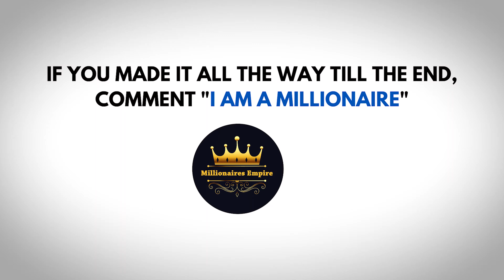Billionaires Life 💲 | Lifestyle of Billionaires | Feel Rich to be Rich | Visualization 13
Get motivated going into 2021 by the billionaire luxury lifestyle! Experience what the luxury lifestyle of billionaires look like and digest all the motivation!

𝐕𝐈𝐒𝐔𝐀𝐋𝐈𝐙𝐀𝐓𝐈𝐎𝐍 𝐈𝐒 𝐀𝐍 𝐈𝐌𝐀𝐆𝐈𝐍𝐀𝐓𝐈𝐎𝐍 𝐓𝐇𝐀𝐓 𝐄𝐍𝐃𝐒 𝐔𝐏 𝐈𝐍𝐓𝐎 𝐑𝐄𝐀𝐋𝐈𝐓𝐘!

- We make these videos to educate others in a motivational/inspirational form. If any owners of the content clips would like us to remove their video, we will do so as soon as possible.

- Your videos can change lives. We have had people messaging us that they have not committed suicide just because of our compilation
- Your Video. Imagine that you just saved a life because you picked the camera and started filming. We spread the message of your video and get it in front of the right audience.

We believe this video has no negative impact on the original creators, we actually believe it supports them!
We NEVER upload a video as it is, we ONLY use parts from videos.

AEI (on behalf of NCS); Polaris Hub AB, PEDL, ASCAP, Featherstone Music (publishing), and 9 Music Rights Societies

Video credits:
Respected Owners

Feel rich to be Rich
Earn Money